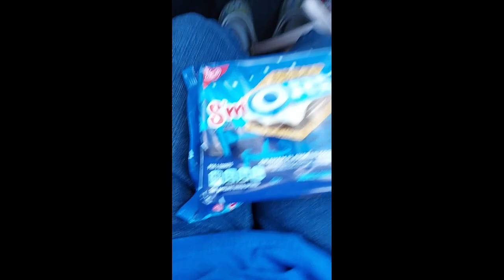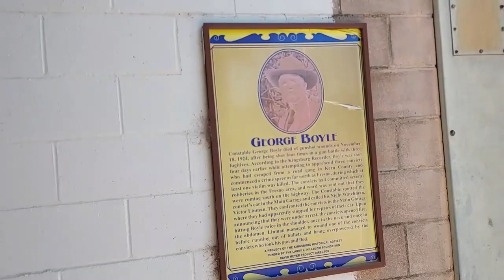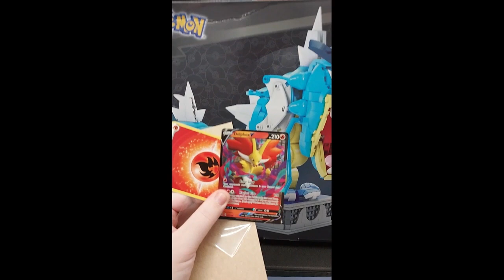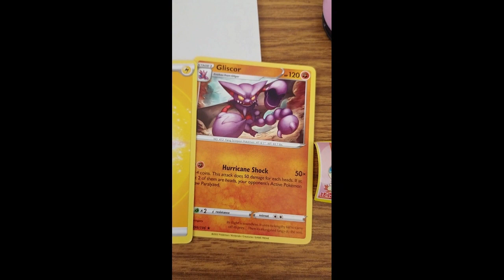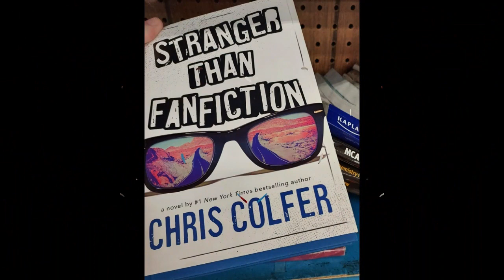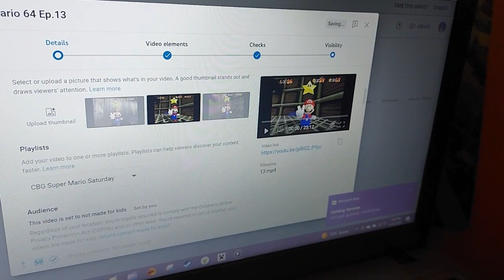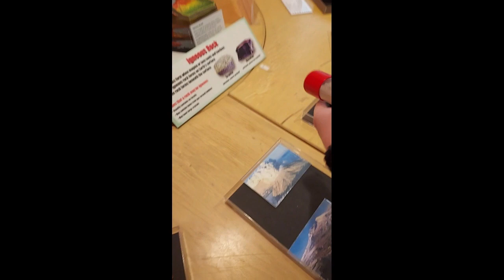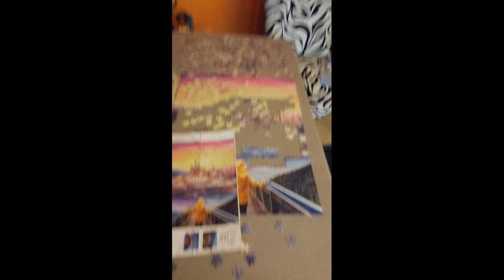California Vlogs Part 1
Breanna and family go on an adventure in Northern California.